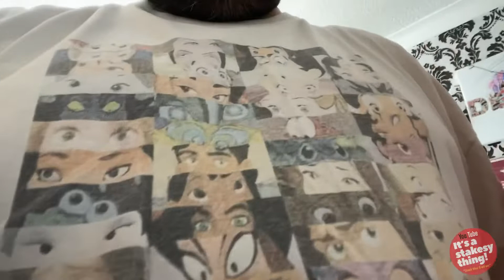Paul gets a Hair Cut! | Junes Hairdressing Skills! | April 2020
Today I trust June to give me a Hair Cut! With no hair shops open with the current situation we do want is now known as the corona Cut!!!

Editing on
iPad Pro 1st Edition
Software

Thanks

Music on this Vlog from:

(Not all tracks used)
1. A Vision of Light
2. Sparkwood & 21
3. Democide
4. The Water and the Well
5. The Other Side
6. Bush Week
7. Dissent
8. The Dweller on the Threshold
9. Hemiteleia
10. Walks of Life
11. Liberalia
12. Freedom to Speak
13. Crux